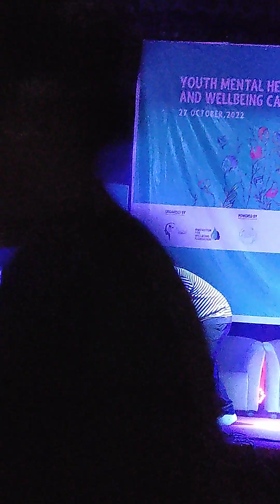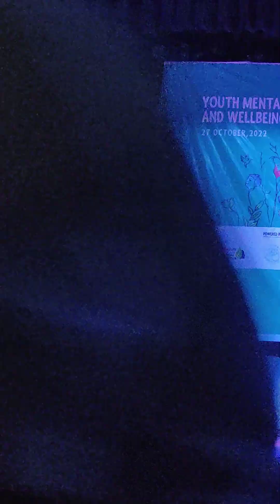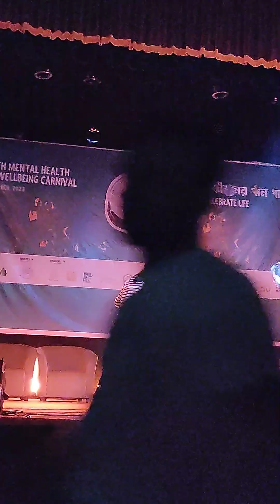মানসিক স্বাস্থ্য | Mime